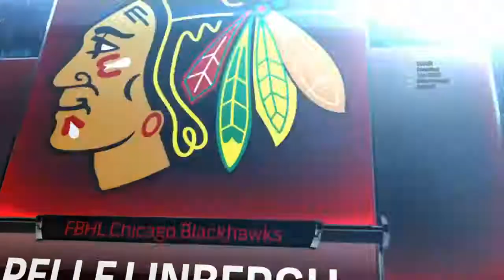FBHL CHI@MTL RECAP